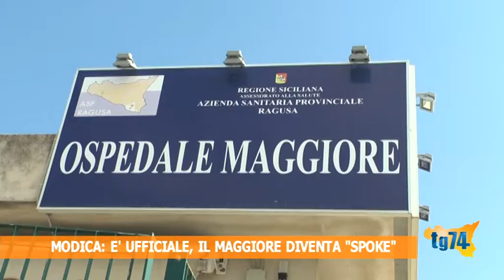Modica, è ufficiale, il Maggiore diventa ''spoke''